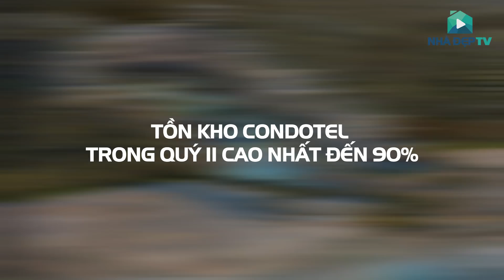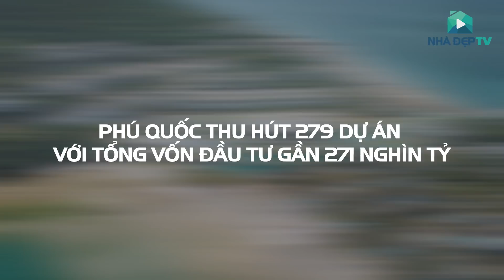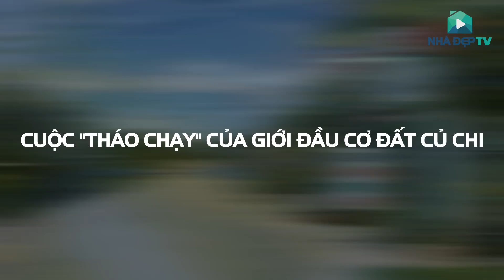[TIN BĐS 02.07 - 08.07.2018] TỒN KHO CONDOTEL TRONG QUÝ II CAO NHẤT ĐẾN 90%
Danh sách tin:
0:03 Nhà đầu tư quay lưng với căn hộ trung cấp
0:42 Tồn kho Condotel trong quý II cao nhất đến 90%
1:31 Đô thị hóa vùng TP.HCM sẽ làm thay đổi bộ mặt kinh tế toàn vùng
2:00 Phân khúc đất nền xuất hiện nhiều dự án “ma”
2:32 Phú Quốc thu hút 279 dự án với vốn đầu tư gần 271 nghìn tỷ
3:02 Cuộc “tháo chạy” của giới đầu cơ đất Củ Chi
3:34 Batdongsan.com.vn – Cùng bạn tìm nhà
NHÀ ĐẸP TV by BATDONGSAN.COM.VN